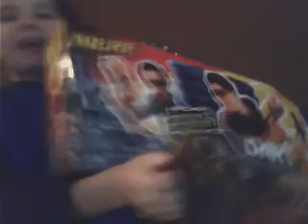Its My Birthday! I have an ocarina!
YES!!! Happy Birthday to me! Happy Birthday to me! MEH MEH MEH!!!